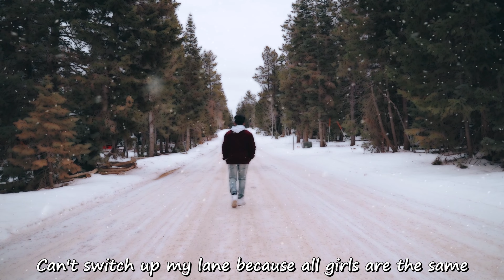Breezee - Mixed Feelings (Official Visualizer)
Breezee - Mixed Feelings (Official Visualizer) (Official Audio)

🍀I am a 13 year old kid who likes making videos. I edit all my videos myself. I just want to get rich off YouTube. I also want to cheer people up when they are raging.🍀